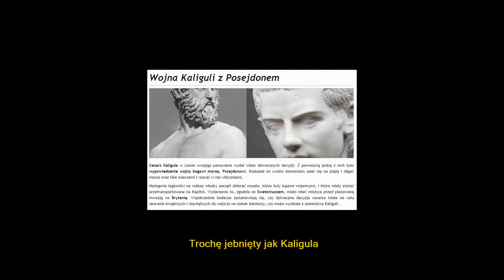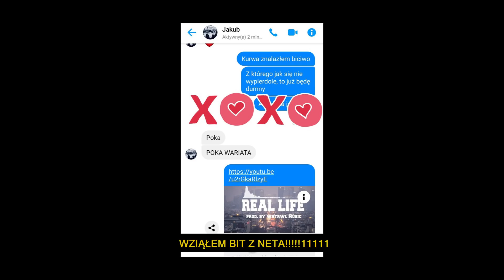Lil' Smyk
Nominowany przez Jakuba Białka odpowiadam ja, Damian Smyk, oraz puszczam akcję dalej.

Nominacje: Radosław Nawrot, Mateusz Szymandera, Jakub Żubrowski, Sebastian Kowalczyk, Nicki Bille Nielsen.

Mastering: Kuba Białek